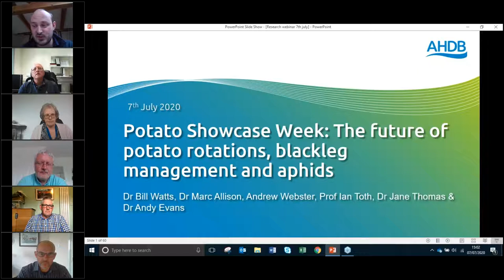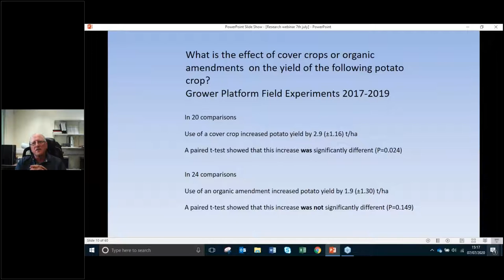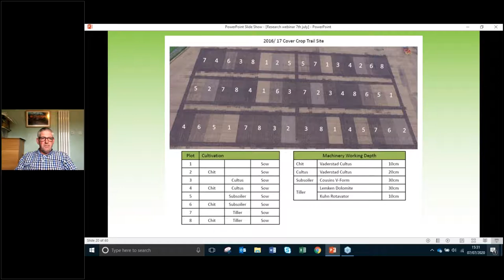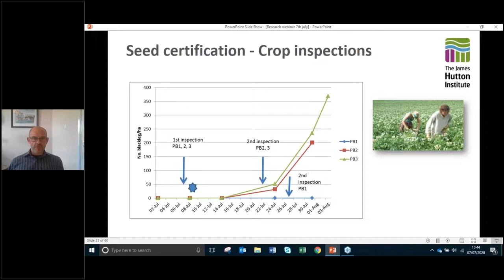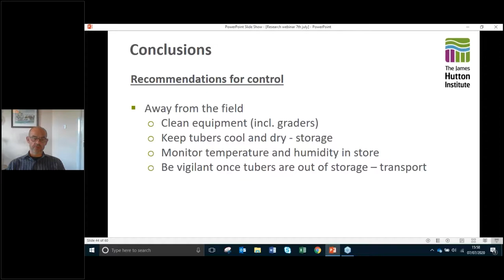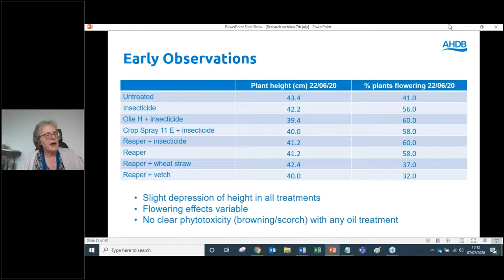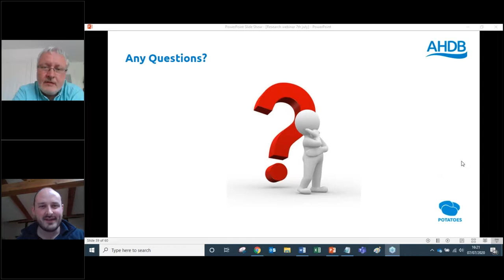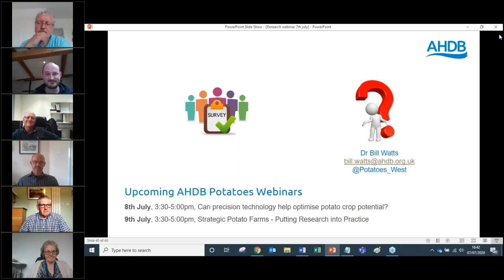The Future of Potato Rotations, Blackleg Management and Aphids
This webinar covers the latest project updates from researchers, growers and agronomists on potato rotations, blackleg management and aphids.